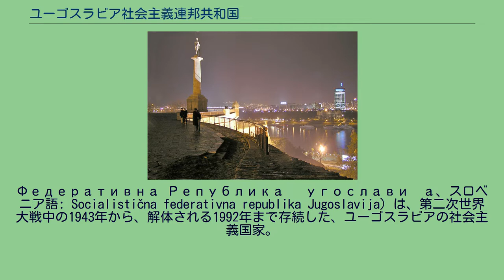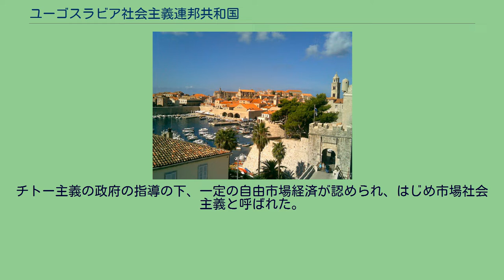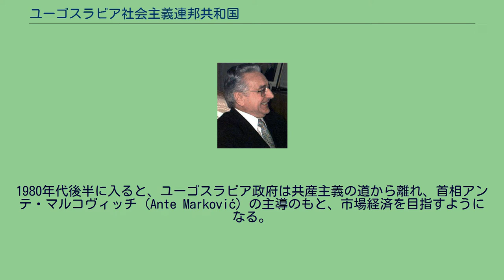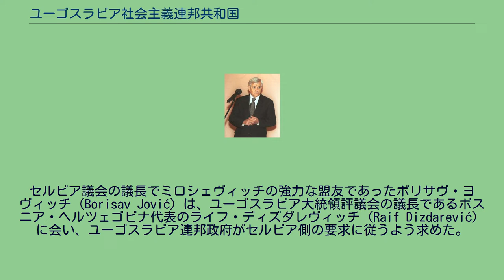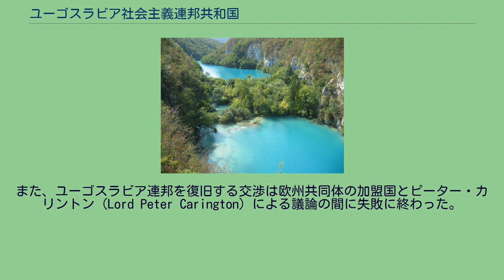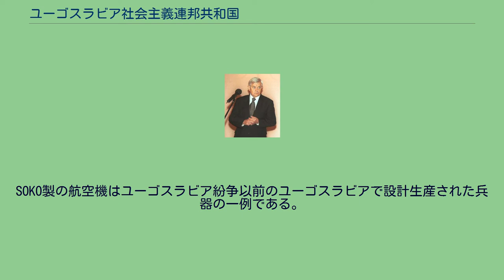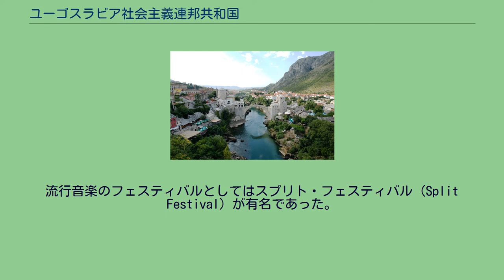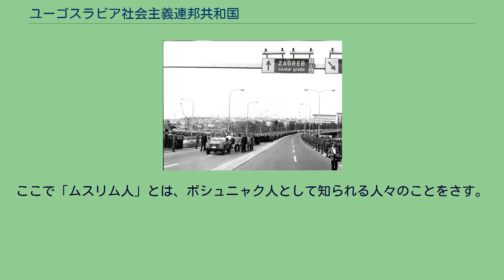ユーゴスラビア社会主義連邦共和国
ユーゴスラビア社会主義連邦共和国（ユーゴスラビアしゃかいしゅぎれんぽうきょうわこく、セルビア・クロアチア語、セルビア語、クロアチア語、ボスニア語、マケドニア語: Socijalistička Federativna Republika Jugoslavija / Социјалистичка
Федеративна Република Југославија、スロベニア語: Socialistična federativna republika Jugoslavija）は、第二次世界大戦中の1943年から、解体される1992年まで存続した、ユーゴスラビアの社会主義国家。
第二次世界大戦前のユーゴスラビア王国の領域を元に結成され、1943年にユーゴスラビア民主連邦として建国を宣言した。
1946年にはユーゴスラビア連邦人民共和国として正式に国家として歩み始め、1963年にはユーゴスラビア社会主義連邦共和国に改称された。
マケドニア社会主義共和国、セルビア社会主義共和国、ボスニア・ヘルツェゴビナ社会主義共和国、クロアチア社会主義共和国、スロベニア社会主義共和国、モンテネグロ社会主義共和国の6つの国家からなる連邦国家である。
建国後はヨシップ・ブロズ・チトーの指導の下、冷戦下において中立政策を維持し、第1回非同盟諸国首脳会議の開催国となるなど、非同盟諸国のなかで中核的な役割を果たした。
しかしチトーの死後、1980年代から1990年代の民族主義の伸張によって民族間の不一致が進行し、民族間の不調和と分断、暴力を伴った異民族排斥の流れが進んだ。
結果、東側陣営として1つにまとまっていた各民族は、冷戦終結によって各民族が独立を目指すユーゴスラビア紛争を経験した。
特に民族構成が複雑だったボスニア（ムスリム48％、セルビア人37％、クロアチア人14％、その他1％）では、激しい内戦となった。
最終的にマケドニア、ボスニア・ヘルツェゴヴィナ、クロアチア、スロベニアの4ヶ国が独立し、残ったセルビアとモンテネグロは連邦の維持を決定して1992年にユーゴスラビア連邦共和国を形成したが、2003年により緩やかな国家連合であるセルビア・モンテネグロに移行した後、2006年にモンテネグロが独立を宣言したことから完全に解体され、現在に至っている。
2008年以降、かつてユーゴスラビアであった地域には、北マケドニア、セルビア、ボスニア・ヘルツェゴビナ、クロアチア、スロベニア、モンテネグロの6つの国際連合加盟国、およびコソボがある。
なお、コソボはもとはセルビアの自治州であるが、コソボの国家承認を行っていない国々からは、今もなおセルビアの自治州であるとみなされている。
ユーゴスラビア王国同様に、ユーゴスラビア社会主義連邦共和国はイタリア、オーストリアと北西で、ハンガリーと北東で、ルーマニアおよびブルガリアと東で、ギリシャと南で、アルバニアと南西で国境を接し、西にはアドリア海に面している。
もっとも目立ったユーゴスラビア王国との領土の違いとしては、ユーゴスラビア社会主義連邦共和国は、1954年に隣接するトリエステ自由地域がオージモ条約によって解体されたのに伴って、南部のユーゴスラビア軍の管理下にあった「B地区」に属する515.4平方キロメートルを領土としたことである。
1991年から1992年にかけて、ユーゴスラビア社会主義連邦共和国の領土は、スロベニア、クロアチア、マケドニア共和国、そしてボスニア・ヘルツェゴビナの独立によって大幅に減少した。
これらが独立した後も、ユーゴスラビア軍はクロアチアとボスニア・ヘルツェゴビナの一部に留まって占領を続けた。
1992年、依然連邦に留まっていたセルビア共和国とモンテネグロ共和国は連邦を維持することを決定し、ユーゴスラビア連邦共和国を結成した。
第二次世界大戦中、ユーゴスラビアはナチス・ドイツやイタリア王国などの枢軸国の支配下に置かれていた。
枢軸側との戦いを進めていた共産主義者のパルチザンたちは、ユーゴスラビア人民解放反ファシスト会議（AVNOJ）の会合をボスニア・ヘルツェゴビナのヤイツェ（Jajce）にて1943年11月29日から12月4日まで行った。
ユーゴスラビア民主連邦は、このときのAVNOJの会合にて制定されたものである...